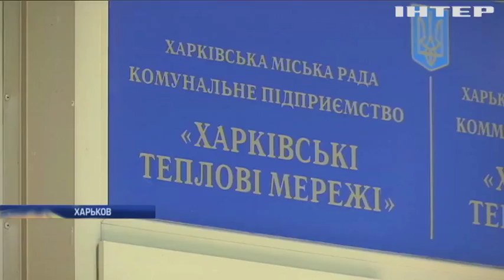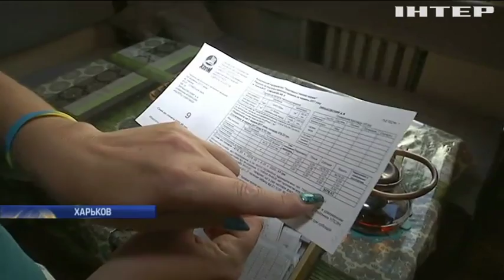Жителям Харькова предложили платить за отопление летом